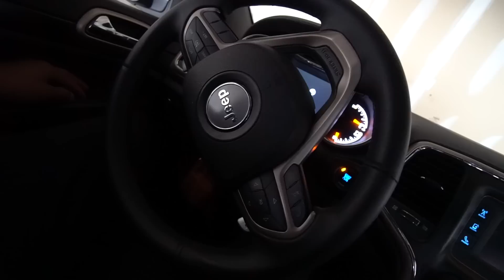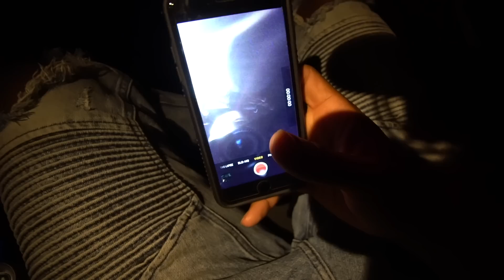THEY KISSED ME 😘 **NOT CLICKBAIT** ft. Silly T.O, Ciante Lemuel